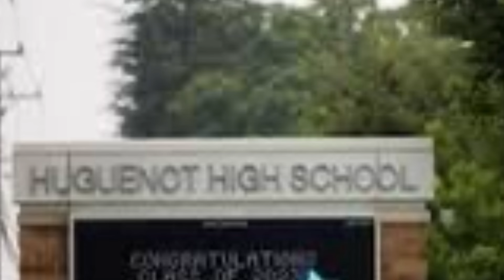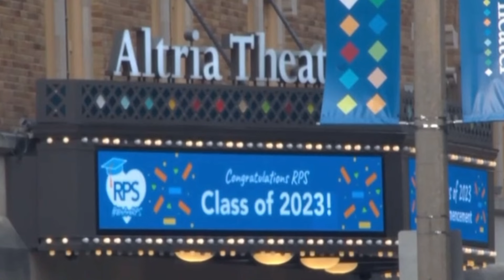Ongoing Feud Between Teens Leaves Young Man & Stepfather Gone At High School Graduation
On this episode of Hood Tales we will be taking it to Richmond Virginia to discuss the case of a ongoing feud between teens that left a young man and his stepfather gone at an high school graduation.